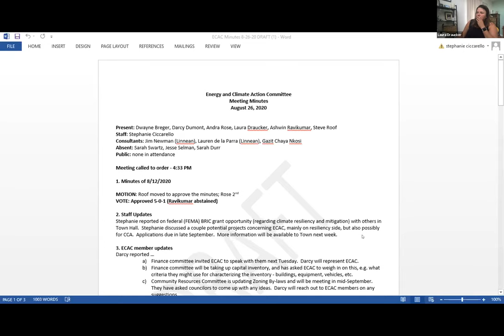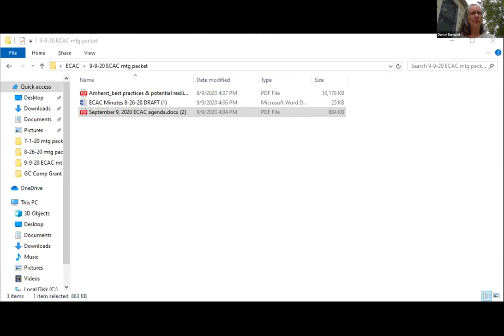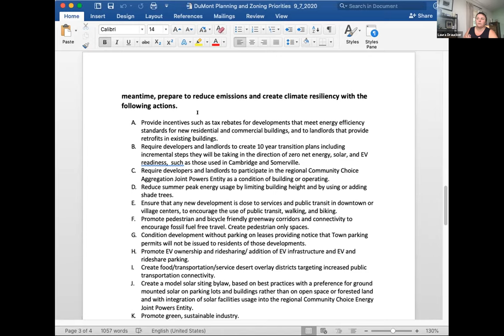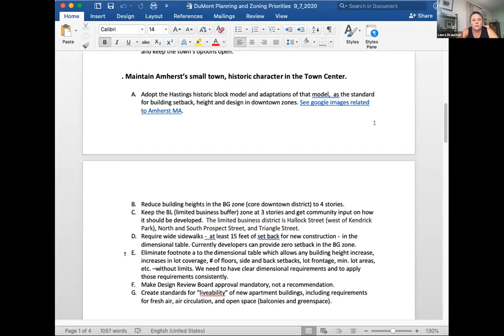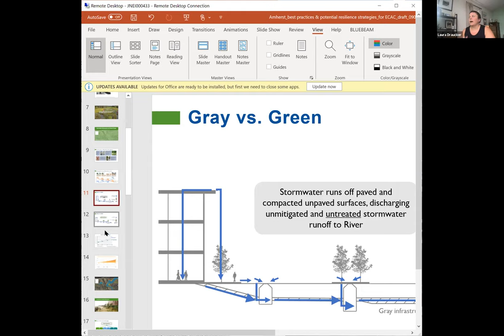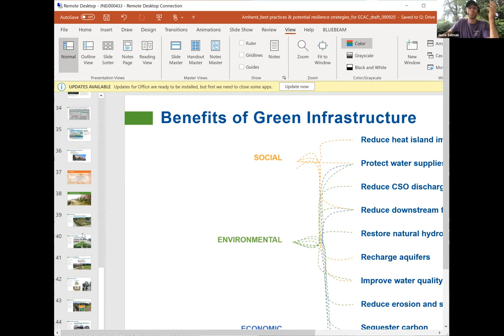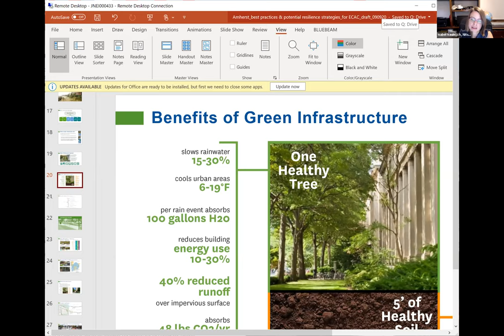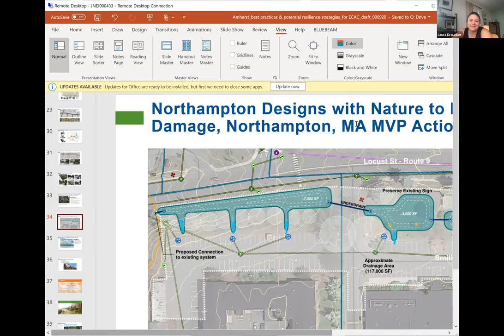Energy and Climtate Action Committee Meeting Sep 9, 2020